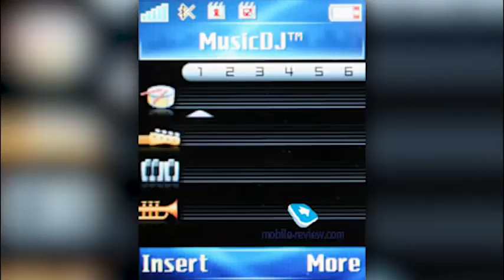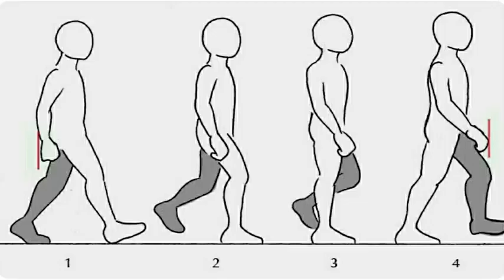разбуди - ЧТО Я СНИМАЛ НА СВОЙ СТАРЫЙ ТЕЛЕФОН (кринж) (Перезалив)